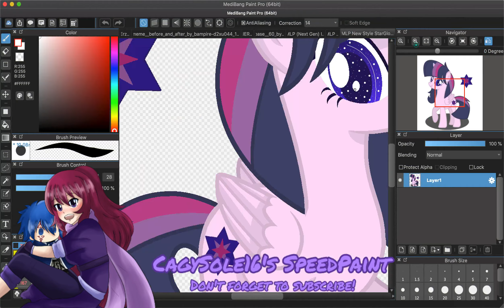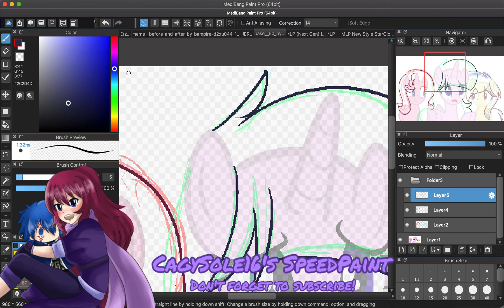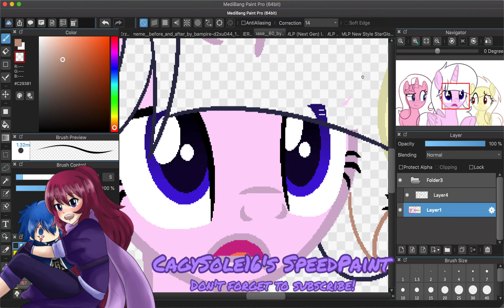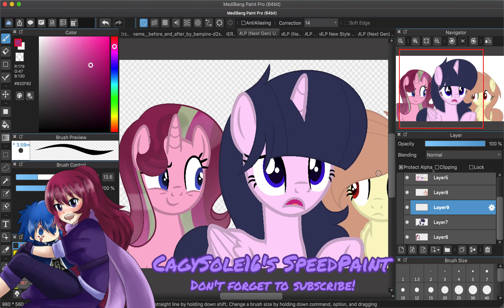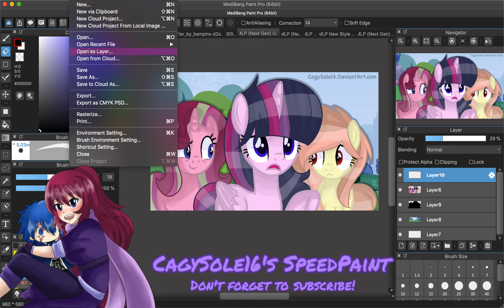【MLP SPEEDPAINT】Ummm Why is she staring at me? Next Generation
Leave a comment on what you want me to draw next time, and have a nice day! Stay awesome!

Characters:

○Starlight Glimmer x Sunburst= Starflame

○Twilight Sparkle x Flash Sentry= Star glow

○Fluttershy x Bulk Biceps= Flower Shy

►Base Use Linked

○Couldn’t find it sorry

►Finished Pic Linked